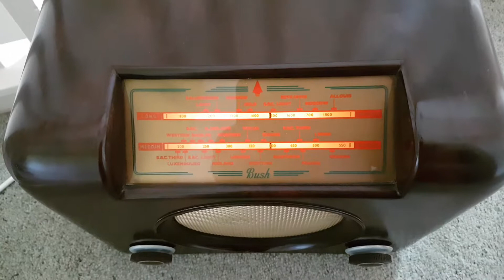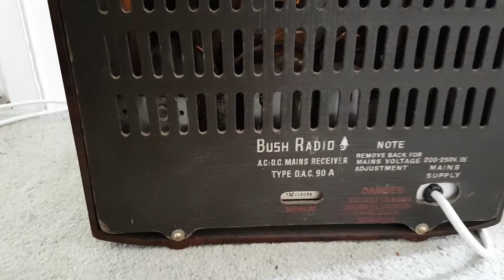Bush DAC 90A vinatge valve radio.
DAC 90A

Another classic radio from Bush!  Bush Radio seemed to have the knack of producing radios that the British public wanted. These DAC 90A radios were a very popular set, first released in 1946 as the Bush DAC90, a very different set on the inside to this DAC90A.  You also had a choice of colours and a cream version was also available. The wonders of modern plastics such as Bakelite allowed for some great designs in radio cabinets, and Bush seemed to be masters of this with the DAC 90A, the classic TR82 transistor radio and the classic Bush Television: TV22.

Many of these DAC 90a radios have survived, and are still very popular amongst collectors.